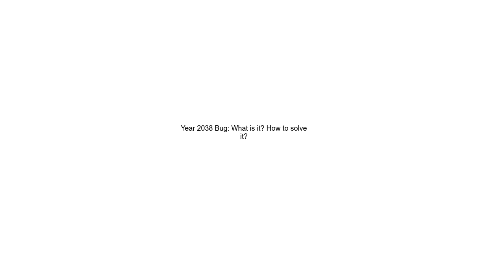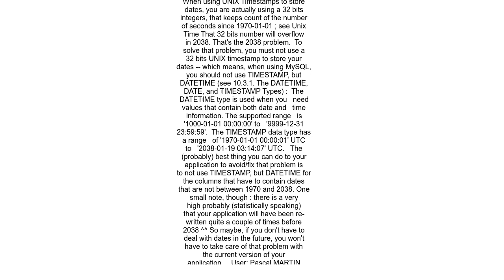Year 2038 Bug What is it How to solve it